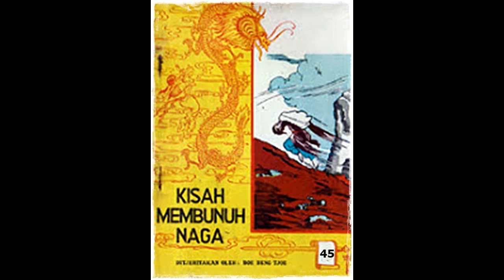Seri Cerita Silat Pedang Langit dan Golok Naga Jilid 45